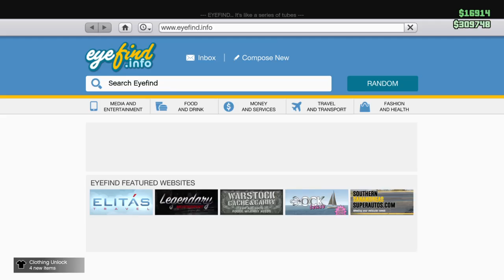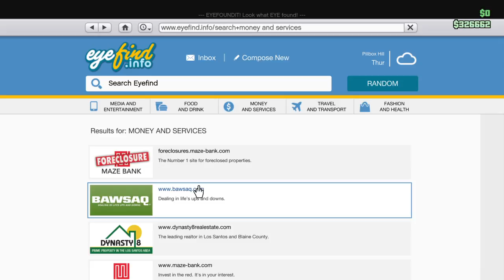Grand Theft Auto V